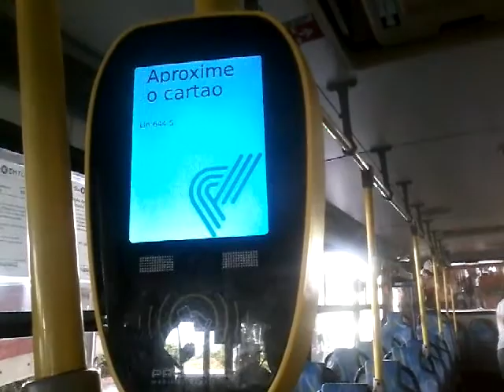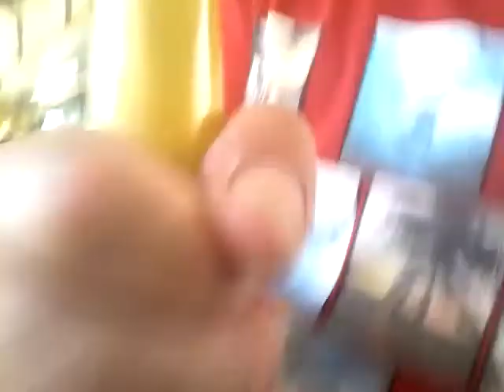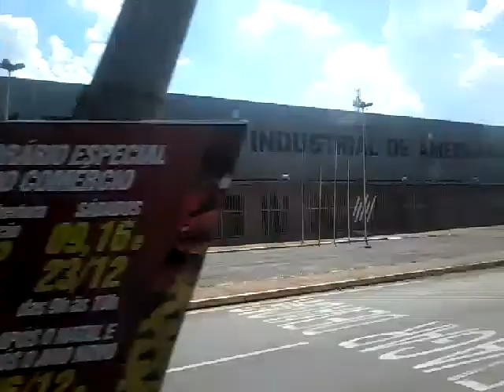Passeio de ônibus EMTU